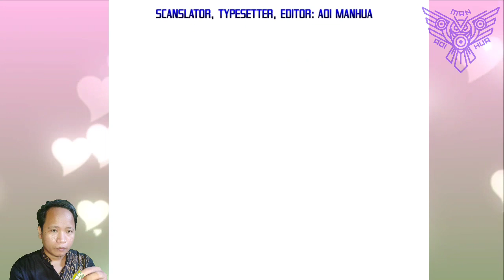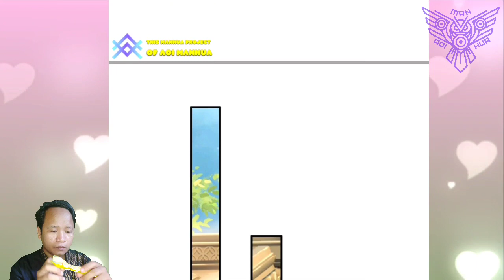Detoxification Pill ™ I Can Hit Infinitely Chapter 07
COPYRIGHT / LICENSING